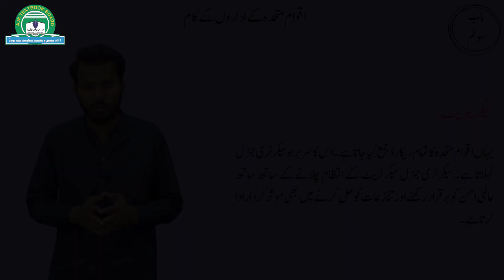ہسٹری 8 باب 3 اقوام متحدہ کے اداروں کے کام